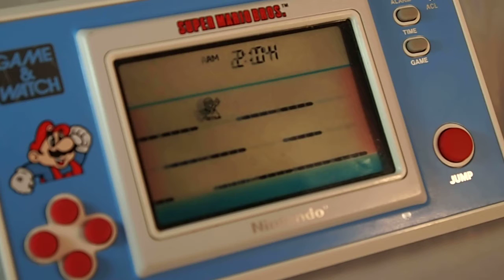Super Mario Bros. Game & Watch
This short clip was used to sell this Game and Watch on Ebay.